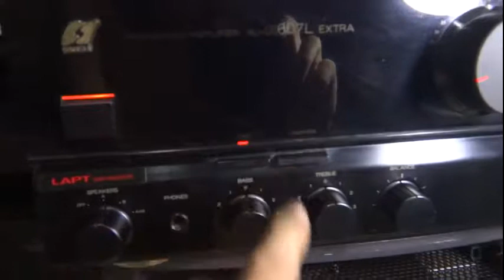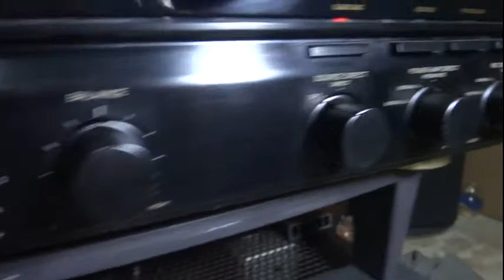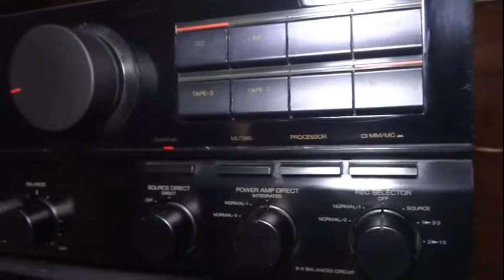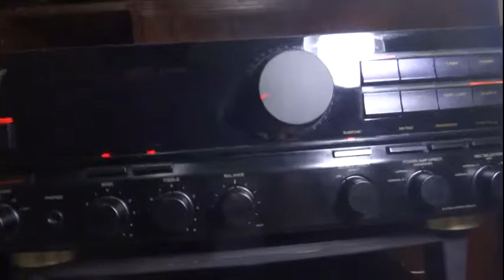SANSUI AU ALPHA 607 L EXTRA audition 2